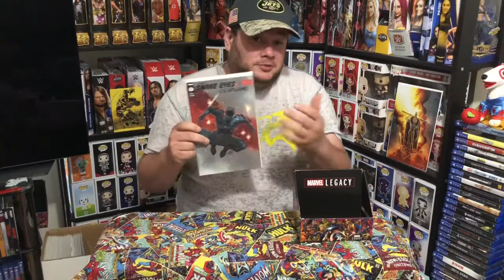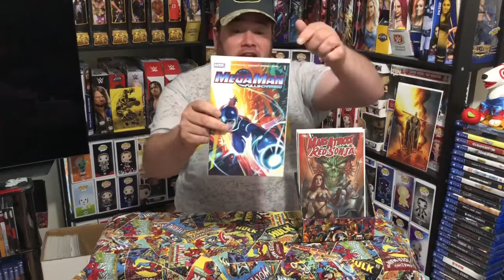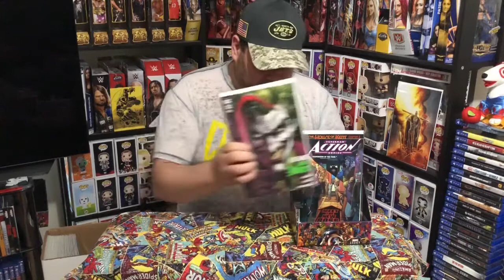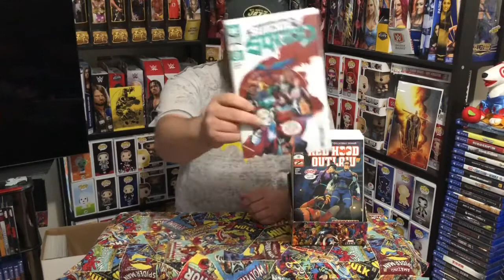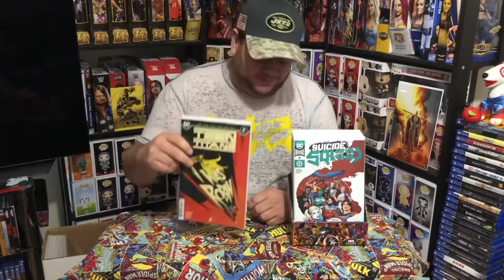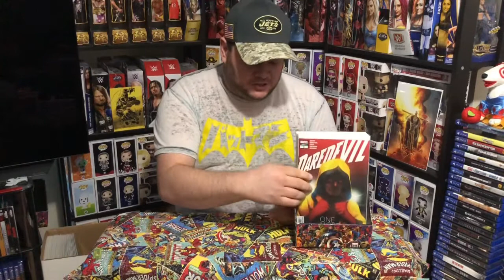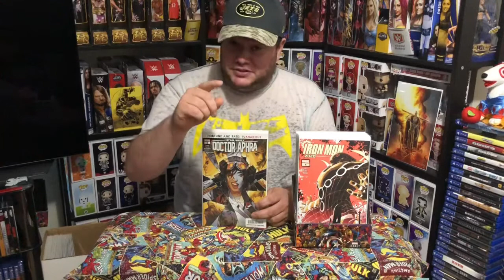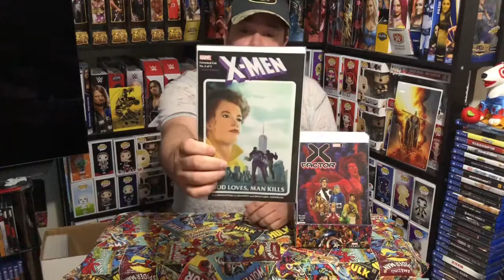DC Three Jokers NCBD Haul 8/26/20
Here is a video of my pull list and small comic haul for THE BEST DAY OF THE WEEK...New Comic Book Day August 26, 2020.